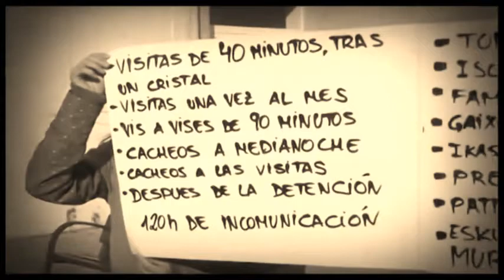KONPROMISO EGUNA 16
Euskal Presoak Euskal Herriratzearen aldeko konpromiso asteburua antolatuko da apirilak 1 eta 2rako.